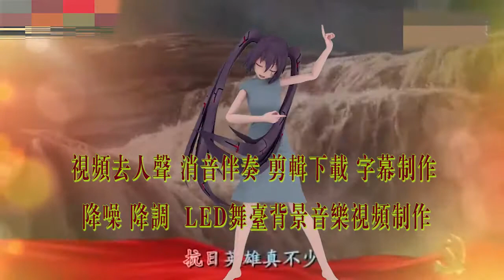经典红歌MV《保卫黄河》风在吼 马在叫 黄河在咆哮高品质伴奏 纯音乐 BGM背景音乐 剪辑下载 截音乐 消音伴奏 视频剪辑去人声消原唱 转场效果 MV字幕 表演节目舞台LED背景音乐画面 下载视频